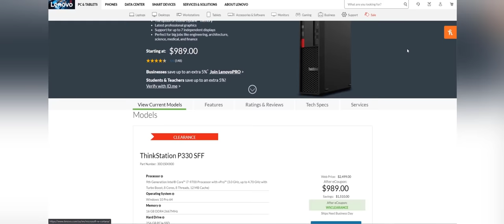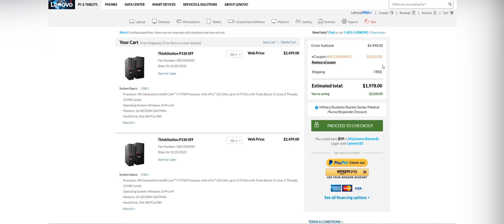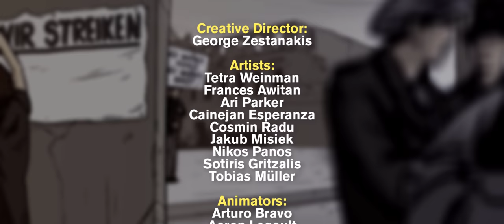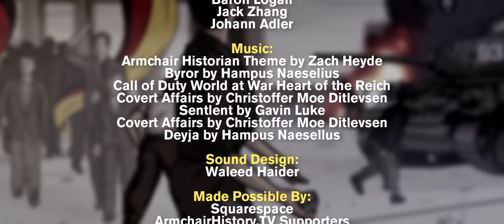Life in East Germany | Animated History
After World War II, the Soviet Union transformed their occupied zone in Germany into the German Democratic Republic. One of the many communist states in the Eastern Bloc, East Germany developed a unique culture that defined itself in opposition to the West. In this video, we explore what life was like for the people of East Germany under communist rule.

Sources:
Kopstein, Jeffrey. "Chipping Away at the State: Workers' Resistance and the Demise of East Germany." World Politics 48, no. 3 (1996): 391-423.

Hodgin, Nick, and Caroline Pearce, eds. The GDR Remembered: Representations of the East German State since 1989. Rochester, New York: Boydell & Brewer, 2011.

Vilasi, Antonella Colonna (9 March 2015). The History of the Stasi. AuthorHouse